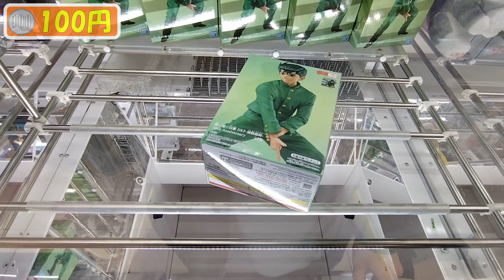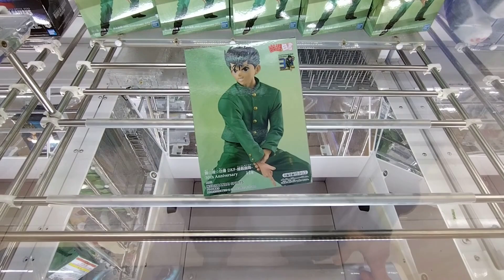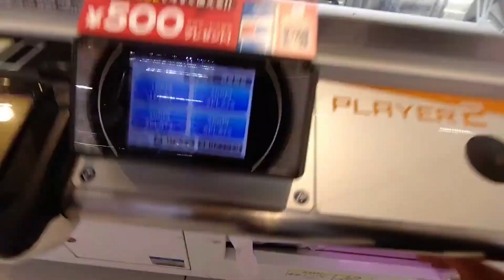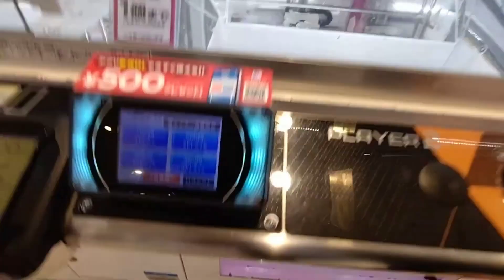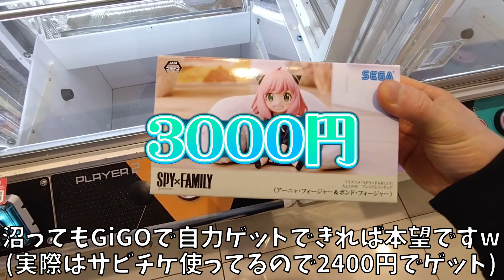[クレーンゲーム] 知って得するGiGOでのぬいぐるみ・フィギュア攻略！ [スパイファミリー][ユーフォーキャッチャー]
今回はGiGOでのぬいぐるみの取り方の一例紹介と、スパイファミリーちょこのせ、幽遊白書フィギュアの攻略動画になります！
GiGOでのぬいぐるみは確率無視できそうな台と絶対にできない台が見た目ではっきり分かるので、
無理そうな台はできるだけ手を出さない方が良いと思います！
スパイファミリーのちょこのせは橋幅の狭さと重心の勘違いもあって横はめしてしまいました…案の定苦戦。。。
でも横でも取れるっていうところを見て頂けたら嬉しいです。
あとはサラッと入れましたが、幽助のフィギュアの取り方も場面を見極めて使っていけると良いと思うので
覚えておくと縦はめよりも早く取れるようになるのでお得です！

【橋幅の基準】
バーの内側の景品が通る空間の幅を測っています。
参考までにQposket系の箱は、18×12×9cmとなっており、バーの間を通る辺は一番短辺の9cm(※)です。
※長箱はまちまちなのですが、大きめサイズのものは14cm程度あります。

【攻略景品】
・んぽちゃむ おすわりBigぬいぐるみ
・幽☆遊☆白書 DXF-浦飯幽助-30th Anniversary
・TVアニメ「SPY×FAMILY」ちょこのせプレミアムフィギュア（アーニャ・フォージャー&ボンド・フォージャー）

【目次】
0:00 オープニング
0:16 GiGOぬいぐるみ攻略(んぽちゃむ)
3:13 浦飯幽助
5:17 アーニャ＆ボンド
10:52 エンディング

【使用BGM】
DOVA-SYNDROME様
・反撃の狼煙
など

・apollo

【効果音】
魔王魂様